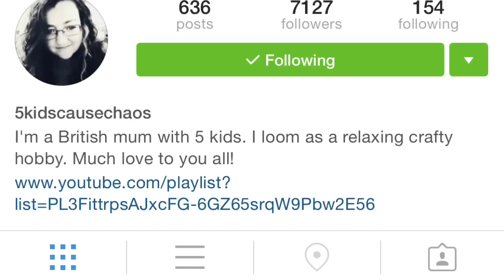Twisty Rainbow Loom Bracelet**Hook Only**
Designed by our BFF Jo on Instagram @5kidscausechaos, this is a sturdy hook only fun design. Preferred with LE bands or dual layered bands for a thicker feel. Please share your renditions with us on the links of social media below. Happy Looming and RL4Acause